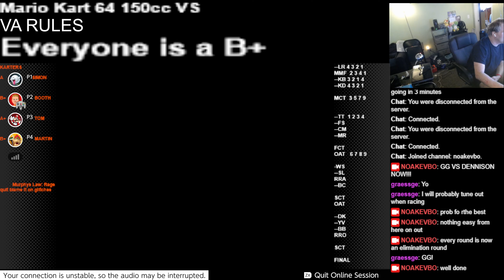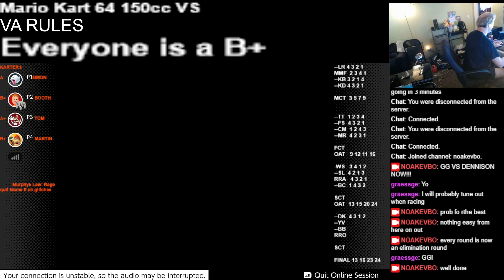2022 09 24 10 58 36 Mario Kart 64 150cc VS Simon 21 booth 19 Tom 29 Martin 27 LAGFEST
A lagfest to the highest degree, but Martin did very well in it and so did Tom.  Simon comes back from the very bottom to not finish last.